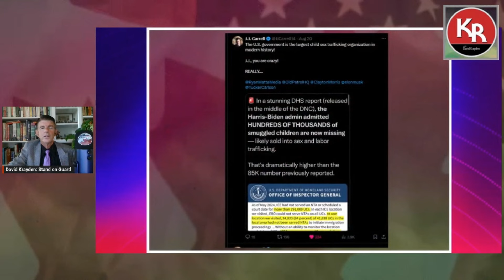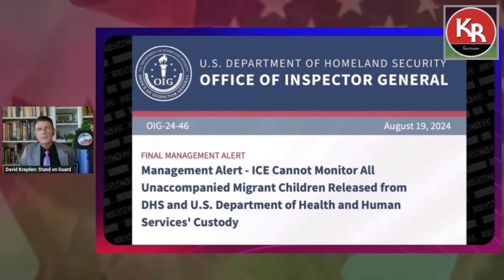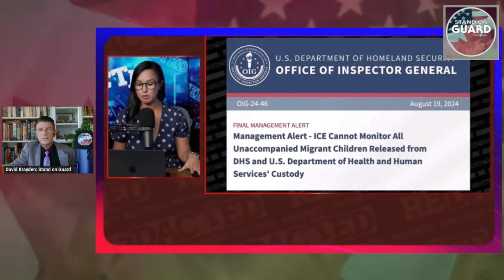Where Have 300,000 Children Gone? 🤯 👦 👧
Outrageous that Border Czar Kamala Harris within the Biden-Harris admin lost 300,000 children that came in through the US border. KamalasKids. WATCH to find out more re the new REPORT released on day 1 of the DNC.

Border Czar Kamala Harris lost 300,000 children while w/Biden-Harris admin
ARTICLE
Kamala Harris proposes Trudeau-style 'communist' government housing plan.  Democratic presidential candidate Vice President Kamala Harris similar housing plans to those of Canadian Prime Minister Justin Trudeau.

UK man faces jail time for 'instigating' riots, supporting protests in X posts after school girls killed.
"A judge in the United Kingdom has put another online journalist in jail for three years over a post"

KRAYDEN'S RIGHT: RESOLVE TO RESIST
I include Canadian NEWS LINKS of the articles I write in my video descriptions.
SUPPORT INDEPENDENT JOURNALISM JOIN THE
KRAYDEN'S RIGHT RESISTANCE:
This is FREE and it will help you BEAT Trudeau's censorship so you get notifications on my YouTube Channel even when the censorship laws come into FULL effect so Trudeau and YT cannot hide this content

Kamala Harris,
Obama,
Clinton,
Trudeau,
Biden,
Pierre Poilievre,
Justin Trudeau,
Stand on Guard with David Krayden,
David Krayden,
Canadian News,
National Post,
Toronto Sun,
Calgary Sun,
Epoch Times,
The Post Millennial,
Human Events,
Western Standard,
CTV News,
Freedom Convoy,
House of Commons,
Question Period,
Online Streaming Act,
Censorship,
Viva Frei,
Kraydens Right,
True North,
Mister Sunshine Baby,
tucker carlson,
Northern Perspective,
Clyde Do Something,
censorship,
Clayton Morris,
Redacted,
Natali Morris,
Benny Johnson,